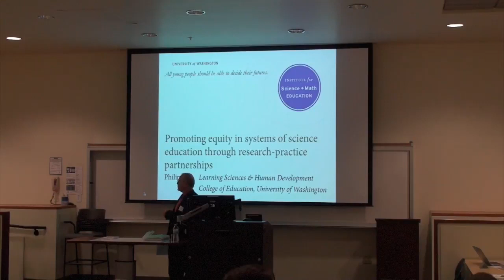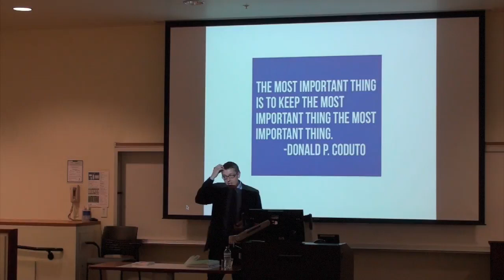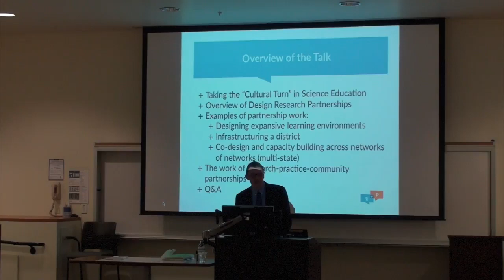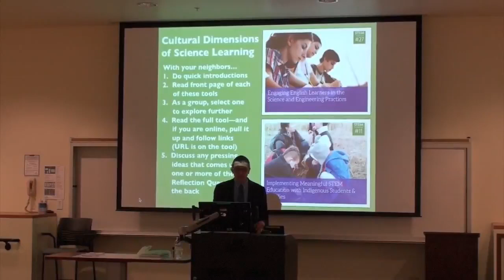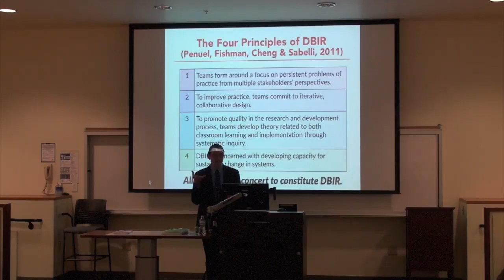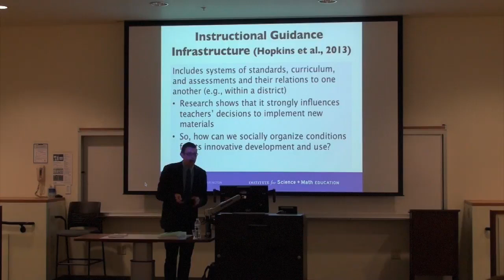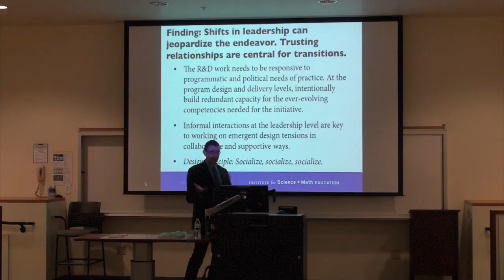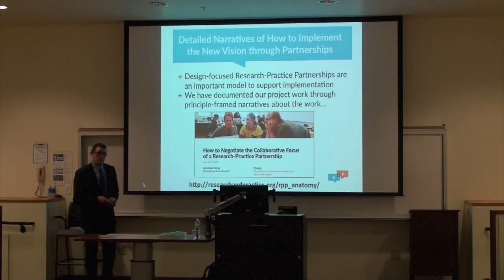Philip Bell DL Talk 5 25 17